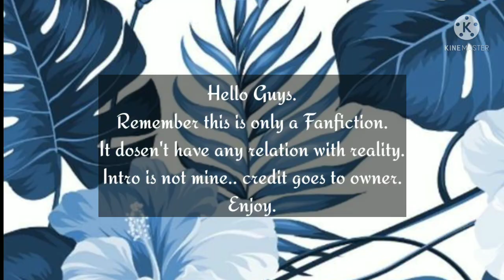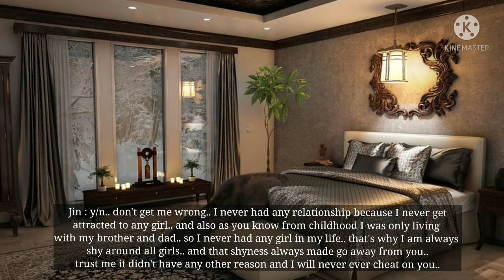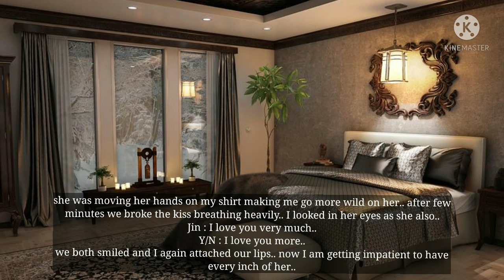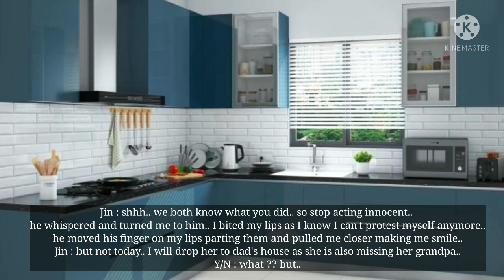|| Jin FF || First time with your shy husband.